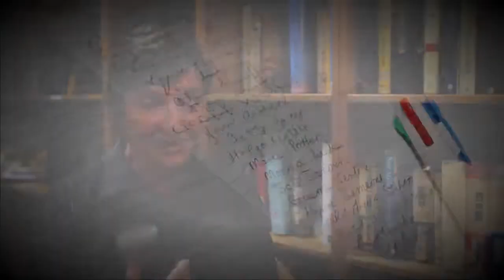UnitingCare Ageing Inspired Voices Choir - Blue Skies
UnitingCare Ageing’s Inspired Voices Choir is a very special group of residents, family members, staff and volunteers whose lives have been enhanced by the spirit of making music together.

Formed in 2009, the Choir is ‘owned’ by its members with the Caroona Goonellabah aged care service facilitating and supporting its growth within the community. The Choir provides a source from which its members draw inspiration and joy and reminds all how much life still has to offer in later years.

Produced by Turtle Films.